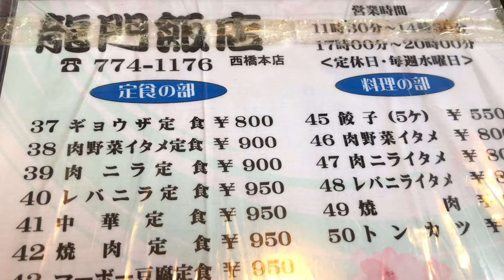【龍門飯店】デカくてうまい、餃子の店😋